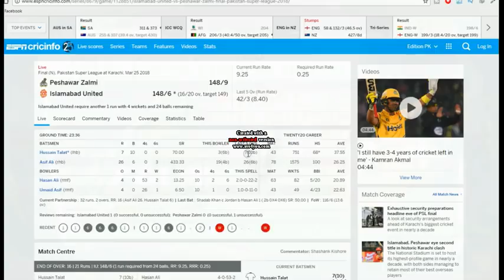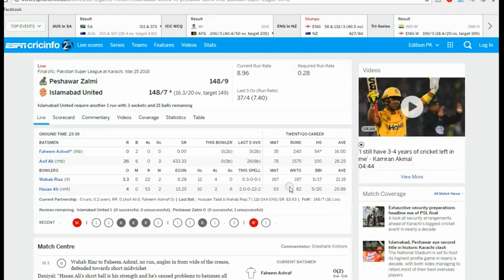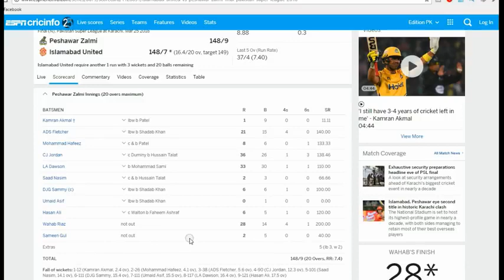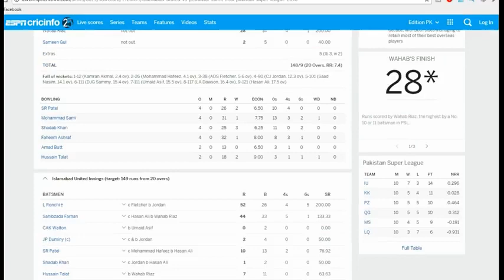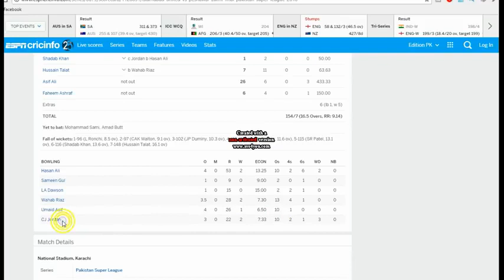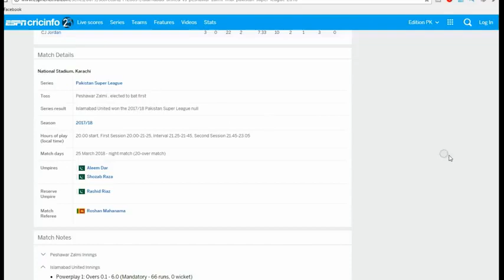PSL 3 Final| Peshawar Zalmi Vs Islamabad United FINAL Full Match Highlights 2018